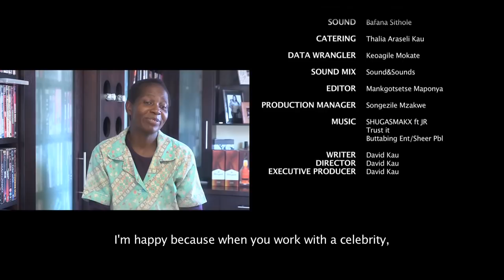ISSAC GAMPU Comedian offers to be David Kau's Butler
A comedy show about South African comedian David Kau trying to make a reality show in his house... but its just not working out. Starring David Kau, Space , Mpesh , and Songezile Mzakwe. Guest appearance by Comedian Isaac Gampu.

A scripted comedy show about comedian David Kau trying to make a reality show at his house, while trying to run a film and tv company, his real wife not wanting to be in the show, and his famous friends always finding an excuse to come to his house.

South African Comedian Filmmaker Entrepreneur David Kau chat to various guests including but not limited to - you, Celebrities, know and unknown celebrities, followers on Facebook who haven't yet started watching on youtube, and Actors Djs Comedians Filmmakers Etc, and anyone who's available - DAVID KAU LIVE MON - SAT 10pm SA time and has good internet, good working phone or laptop with good light and decent sound.

My name is David Kau. Stand up comedian since October 1998 based in Jhb. I’m also a
Director and Producer in TV & Film.

I’m also an Entreprenuer. I own own a few cows, a bit of land, and some shares in an ISP, and have a small following on Social Media, just over a million😄🤗🙏🏾.

Live talk show Every night Monday to Saturday 10pm on YouTube and Facebook

Lead and Co-Producer of Blitz Patrollie movie currently on Netflix.

Have directed, written and produced over 20 movies for
Mnet/ Mzansi Magic (DSTV)in the last 7 years.

Was Co-Creator and Main Judge for South Africa’s first ever Comedy Talent search show - So You Think Yure Funny. It was the 3rd most watched Tv show in South Africa with Season 2 Episode 1 reaching 3.8 million viewers on SABC1 in 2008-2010.

Co-Creator / Producer / Actor of the Pure Monate Show , South Africa’s first comedy sketch show on Sabc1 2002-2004.

Host and Co-producer of the biggest comedy show in South Africa - Blacks Only Comedy Show.